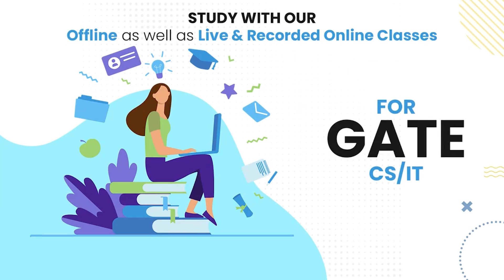Gate Exam Preparation Journey | Krishna Narwani | Gate at Zeal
Hello Everyone,

Welcome to GATE AT ZEAL.

In this video, we will meet Mr. Krishna Narwani. He got AIR 222 in GATE, 2020 and got selected in IIT Madras.

Interestingly, this year he got placed in one of the dream company of many Engineering students, that is Microsoft.

He joined ZEAL in the year 2018 and now he is here with us to share his journey starting from preparation of GATE exams till his placement in Microsoft.

I'm sure many of you might have a dream to get placed in big companies like Microsoft, Google and we are here to make that dream come true.

Come on students, Join us and we will create the history together.

Watch this video till the end and in case of any queries, you can write to us in the comment section below.

Good Luck!

Toppers

GATE
GATE 2022
gate exam preparation strategy
life after gate exam
my gate exam journey
how to crack gate exam
gate exam
gate 2023
gate motivation
journey of gate 2022